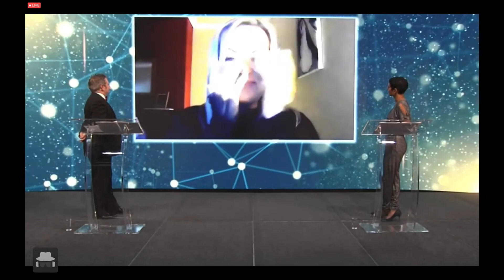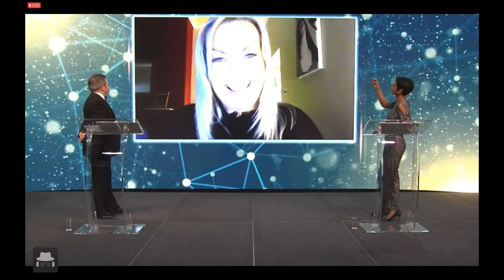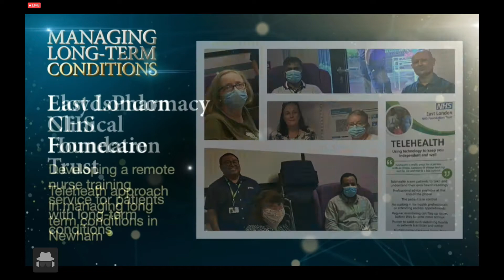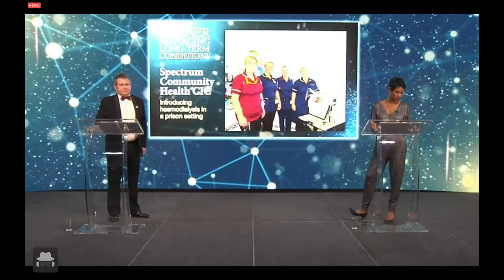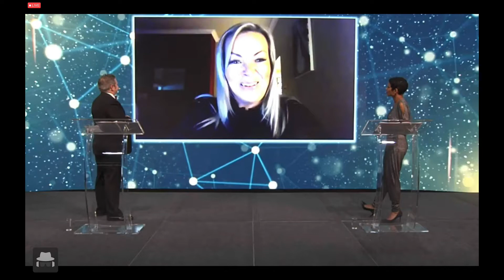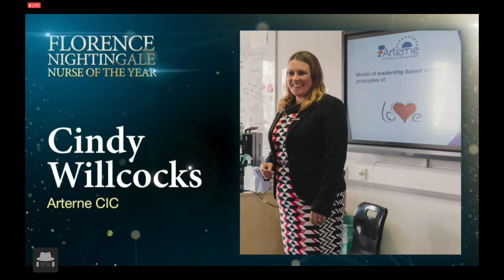NTA2020 Ceremony Spectrum Winners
The winners of this year’s Nursing Times Awards have been revealed during a virtual ceremony held on Wednesday 18th November 2020.

The big winner was Spectrum Community Health CIC, with nurses from the Wakefield-based community interest company scooping three wins, two of which were the day’s most high-profile awards.

The video presents the proud moments for:

- Rising Star Award - Winner: Lyndsey
- Managing Long Term Conditions Award - Winner: Lyndsey and the HMP Preston Healthcare team
- Florence Nightingale Nurse of the Year Award - Winner, Helen

The Nursing Times Awards Ceremony was presented by Naga Munchetty.